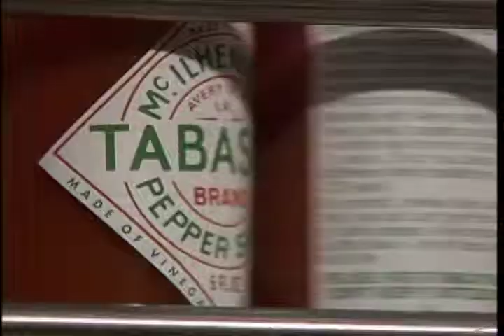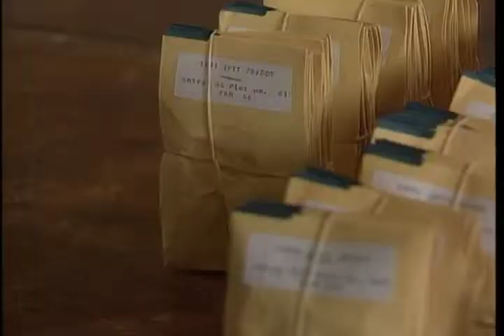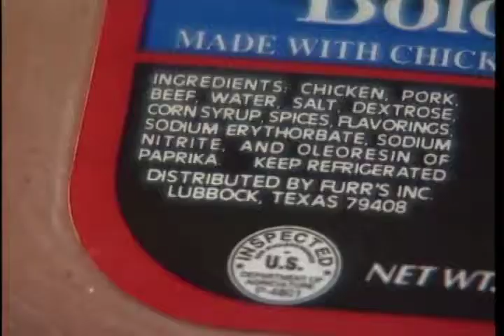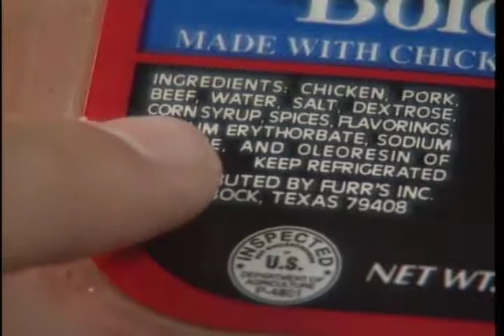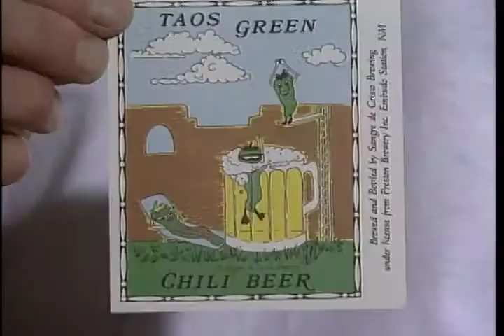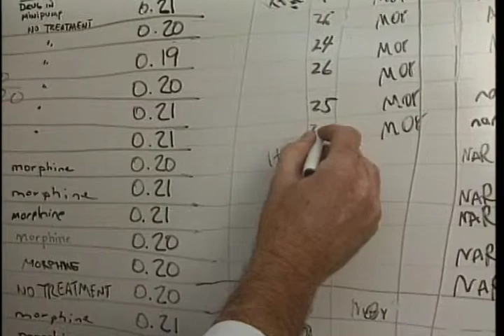Green Gold: From the Maya to the Moon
Green Gold: From the Maya to the Moon - New Mexico State University 1992 -   - Video furnished by Media Productions, New Mexico State University. Noncommercial use only. From locations across the globe, this award-winning video traces three treasures of the New World corn, potatoes and chile peppers and their phenomenal influence on human history. A story of exploration, discovery, life and death, it poses the perplexing question: can we survive if we lose forever the genetically diverse, wild and weedy ancestors of our valuable food crops?